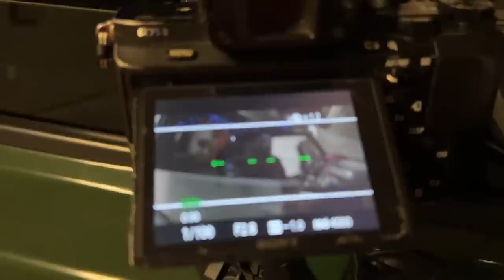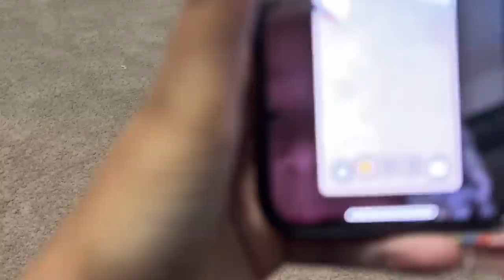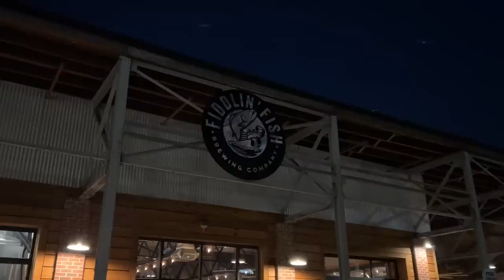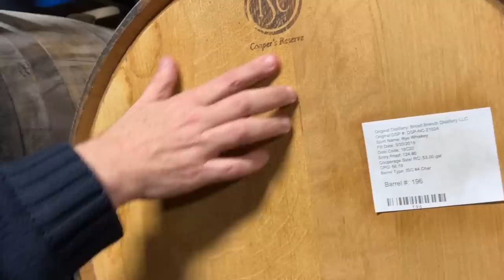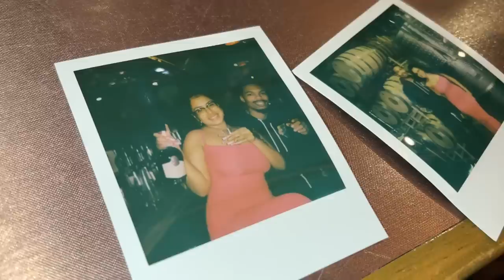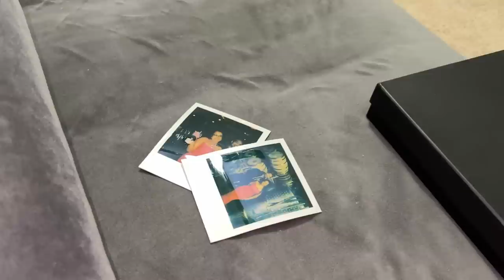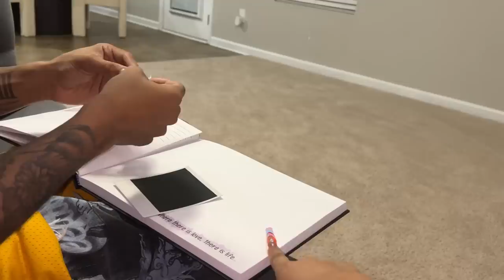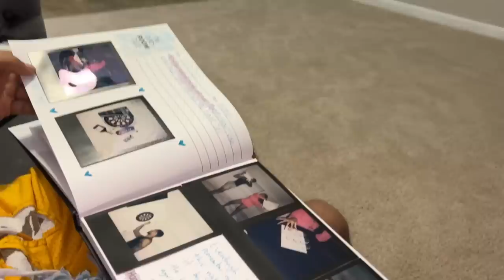VLOG | Couple Video Shoot + The Factory Date + Valentines Home Decor + Birthday Brunch + Gym & More